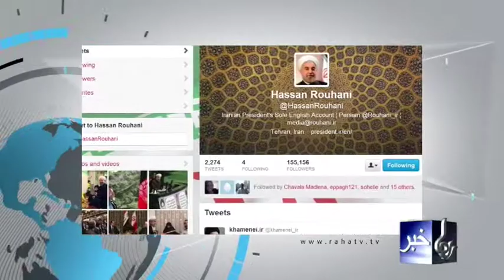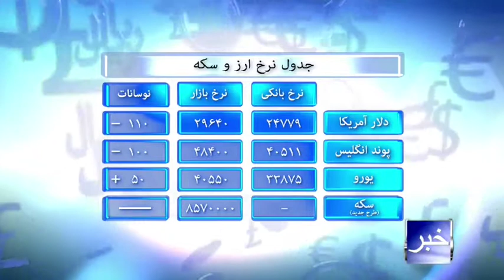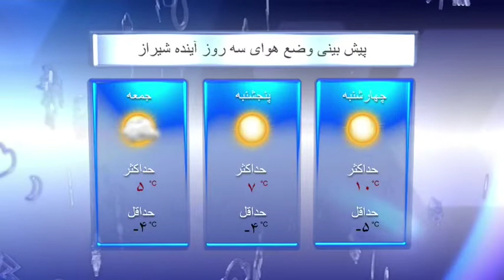Raha TV| خبر - News (25 Dec 13)